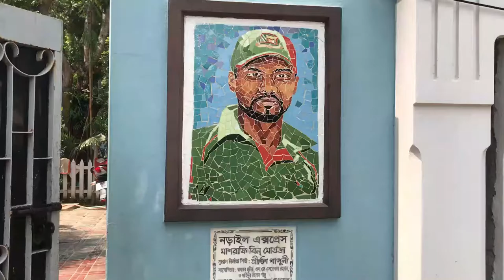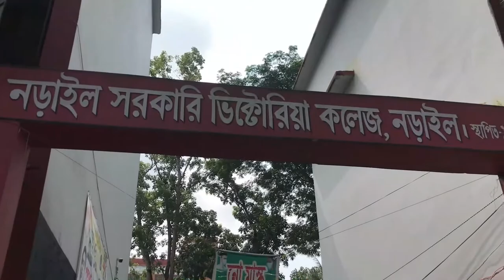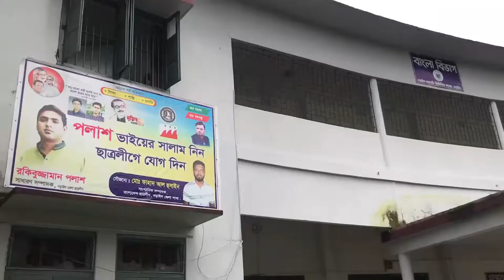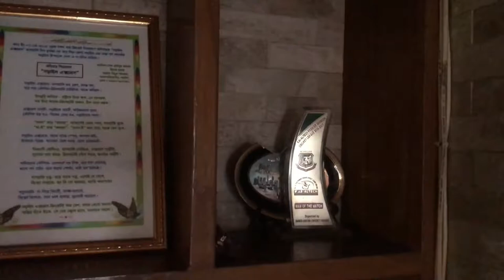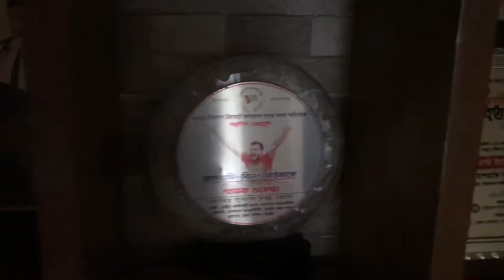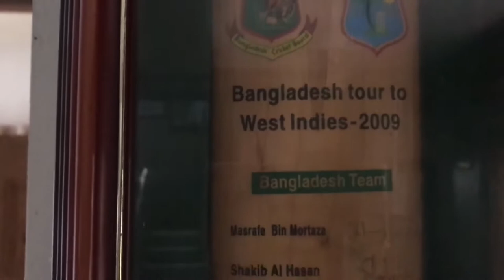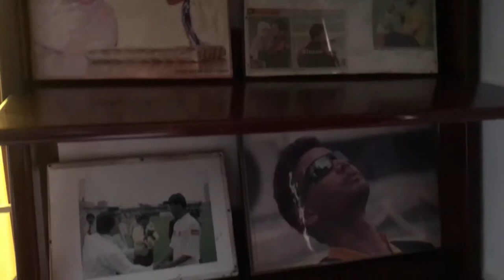VLOG 19 | Narail Vlog | নড়াইলের মানুষের অতিথি আপ্যায়নে আমি মুগ্ধ | Taiabur Rahman Sumon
Hey Everyone...